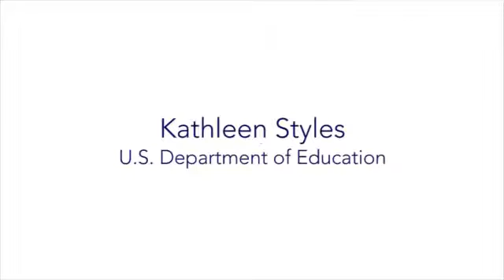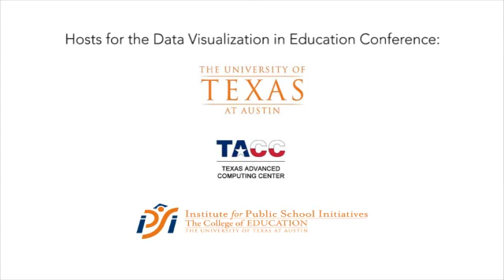Kathleen Styles SD